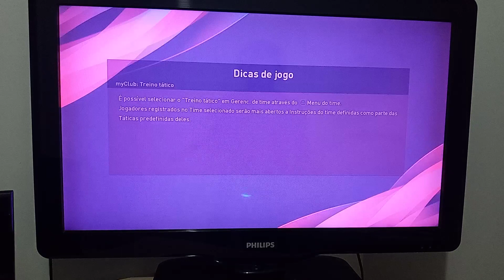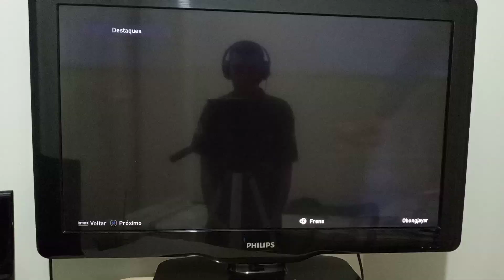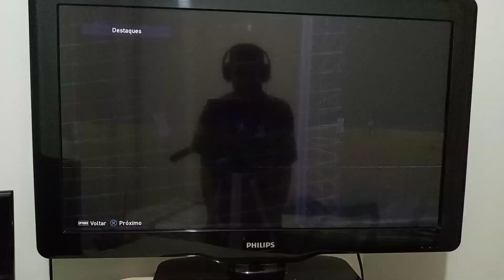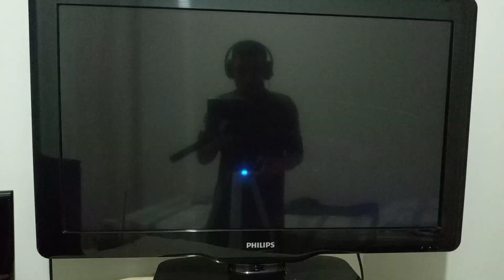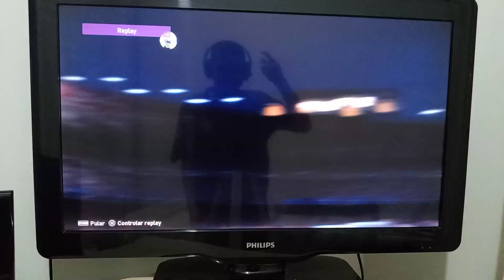Foi tão difícil mais eu consegui kkk 🤣🤣🤣😎😎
Increva-se no meu canal é Ryan The Games ativa o sino para vocês não perder nenhum vídeo deixar o laike se vocês gostam do vídeo e deixa os comentários no vídeo e compartilha com amigos e família tamo junto sempre rapaziada é nós manos 😎😎😎